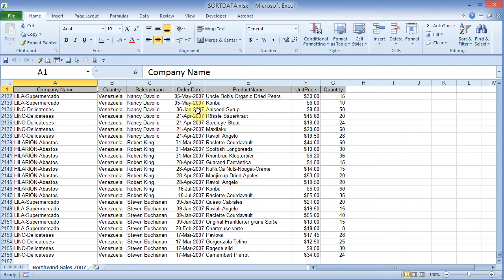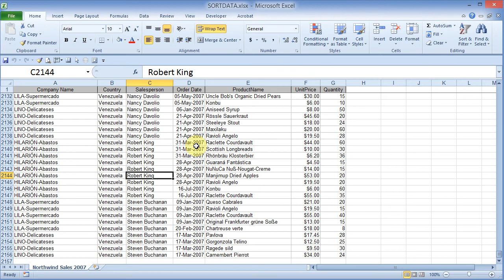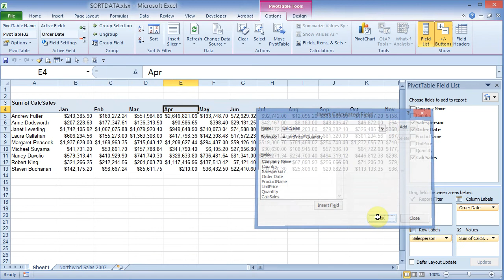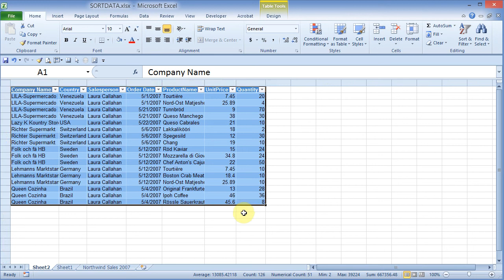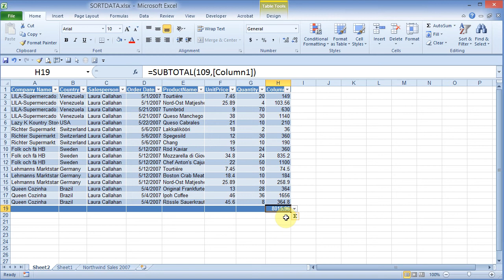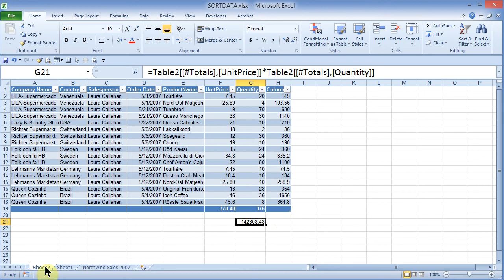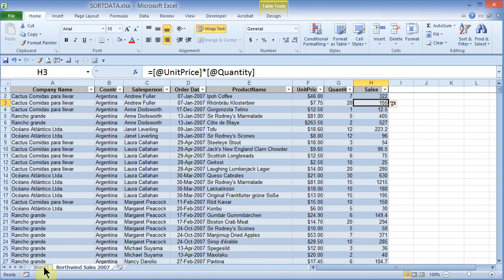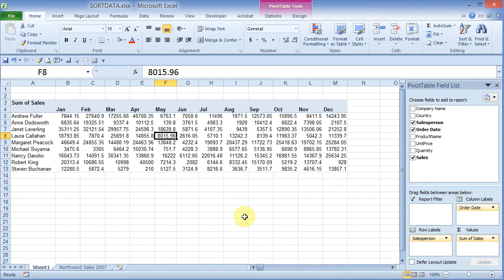pivot table group calcfield drilldown